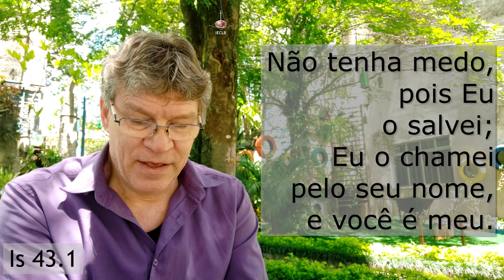No colo amoroso de Deus - Is 43.1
Oração diária em 06/11/2020. Pela oração Deus nos fortalece e nós abrimos o coração a Ele. A IECLB motiva a que o povo de Deus ore unido diariamente. Uma forma de ajudar para este intuito são os vídeos do Momento de Oração do Sínodo Sudeste. Hoje a mensagem e oração são trazidas por Klaus Dieter Wirth, pastor na Paróquia Leste, com o tema: No colo amoroso de Deus (baseada em Isaías 43.1).